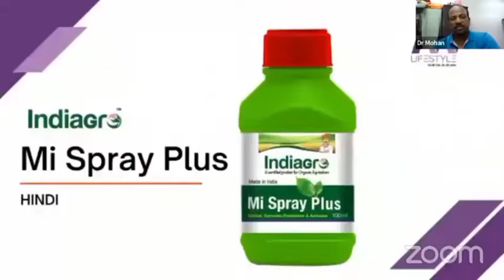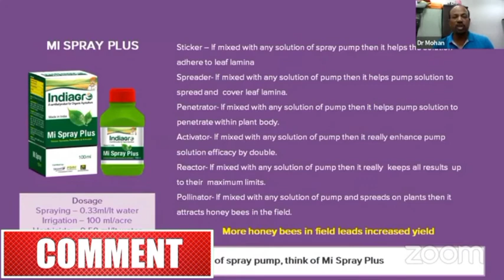How to increase the strength of any medicine,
The Agriculture News Channel provides various information on natural farming,
India Grow, the only trusted agricultural research institute in India, produces various organic fertilizers based on its nanotechnology.The various products of this organization are discussed in detail here.

      **In this video you know:-